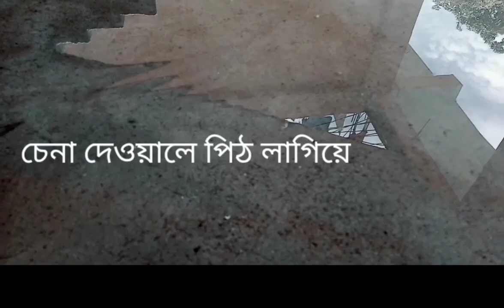Bengali Poem || Kotodin Hoye Giyese ||কতদিন হয়ে গিয়েছে || Sonatan Karmakar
I have tried to express some feelings of the heart.